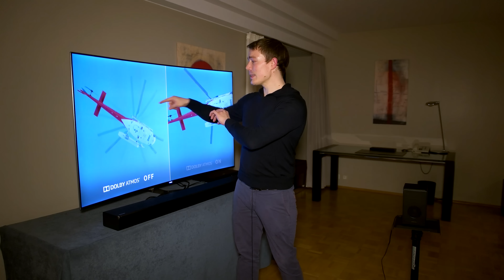Samsung HW-K950 Dolby Atmos Soundbar 4k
Ein kurzer Blick auf die Samsung HW-K950 Dolby Atmos Soundbar

AllAboutSamsung.de ist das größte deutsche Blog rund um Samsung, hier werdet ihr mit Informationen zu dem Galaxy S7, Galaxy S7 edge, Galaxy Note 4 den meisten anderen Geräte aus dem Hause Samsung auf dem Laufenden gehalten.